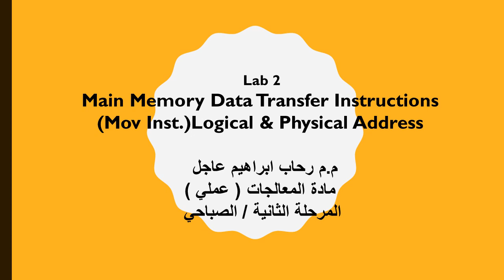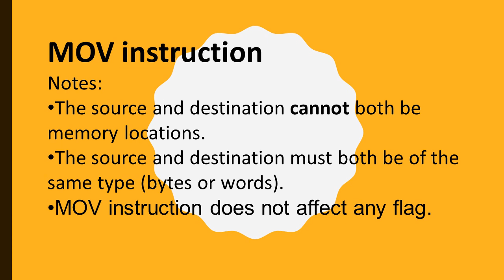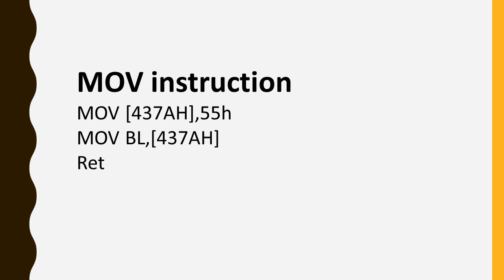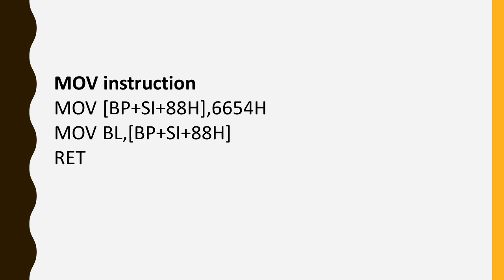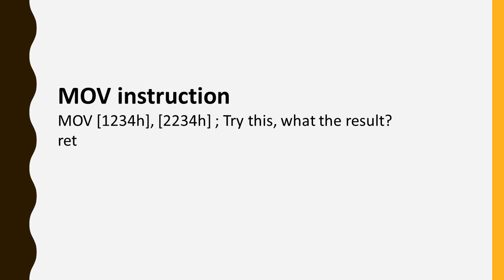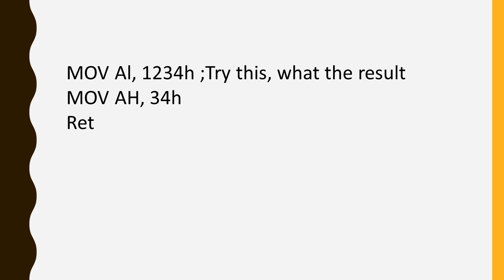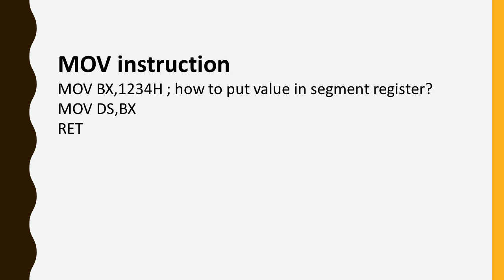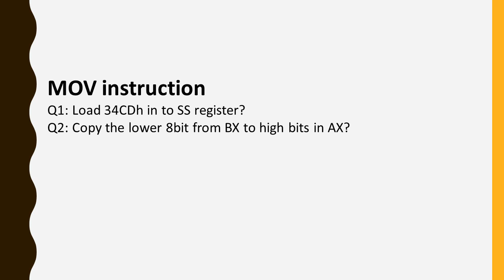مادة المعالجات ( عملي ) - المرحلة الثانية - صباحي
مدرس المادة - م.مرحاب ابراهيم